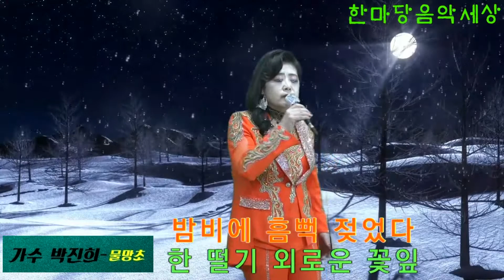가수 박진희 물망초 - 한마당 음악세상